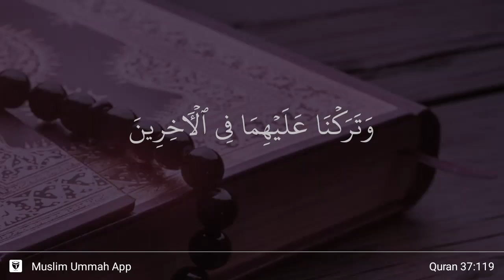As-Saffat ayat 119